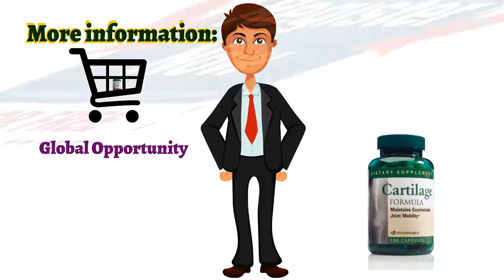🍎NuBox-NU SKIN CARTILAGE FORMULA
NU SKIN CARTILAGE FORMULA

Cartilage Formula is formulated with a new
and innovative vegetable-source glucosamine
to provide structural support to joints and cartilage.